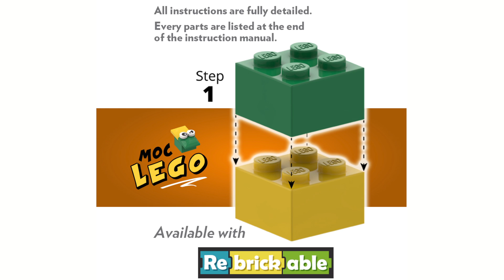MOC LEGO #33785: VW Beetle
VW Beetle in real LEGO.

Amazon Kindle